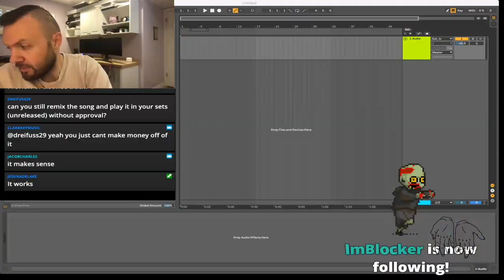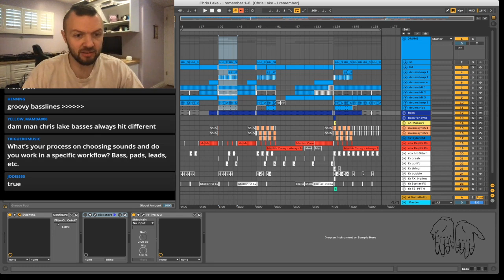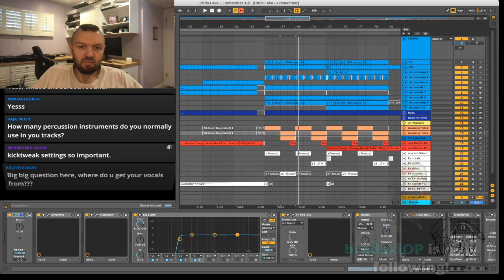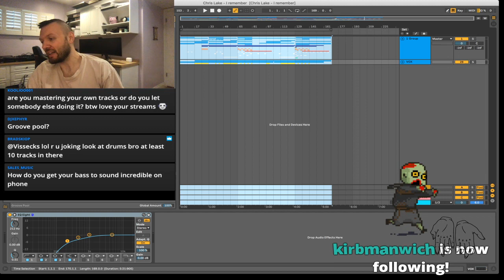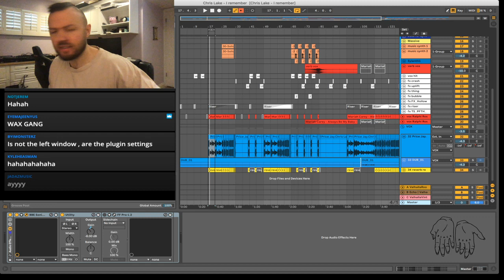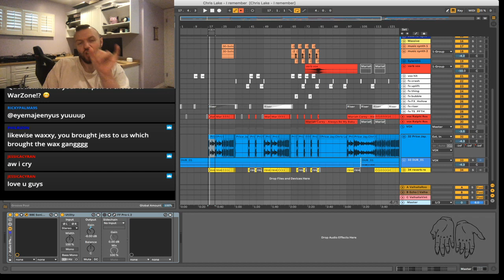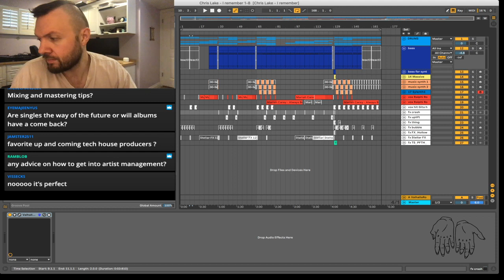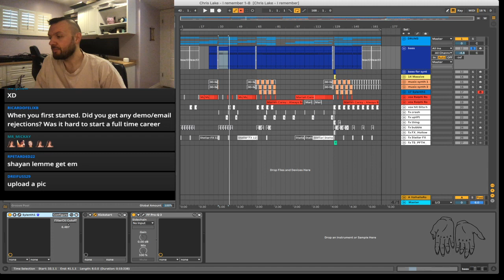Chris Lake (LIVE -'I Remember' production breakdown) Twitch Stream